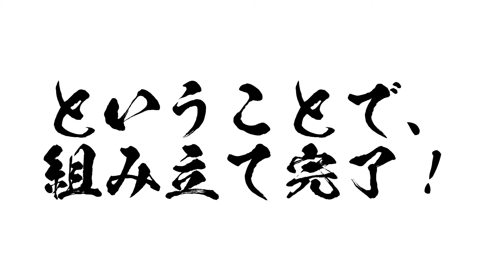とある夏の日のリハーサル風景【前編】Rythmission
打楽器アンサンブルユニット
Rythmission（リズミッション）です！

先日、久々にみんなで集まってリハーサルをしました！
今回は、リハーサルの準備映像をお届けします。

↓リズミッションのページはこちら☆

■Rythmission サブチャンネル
こちらも登録お願いします＾＾